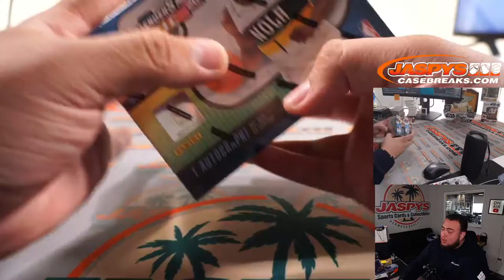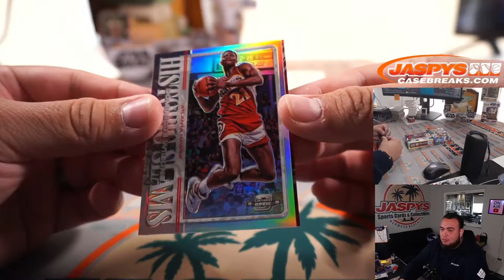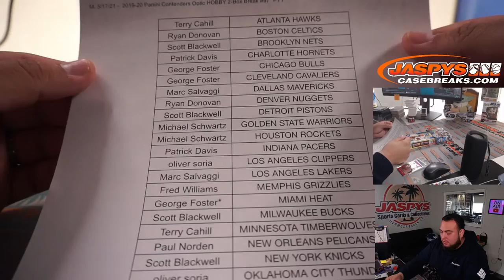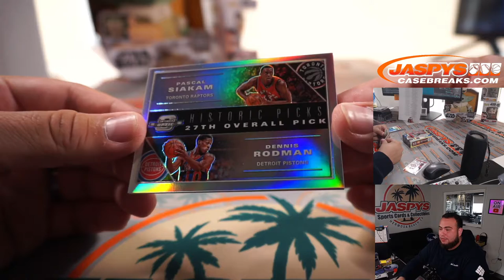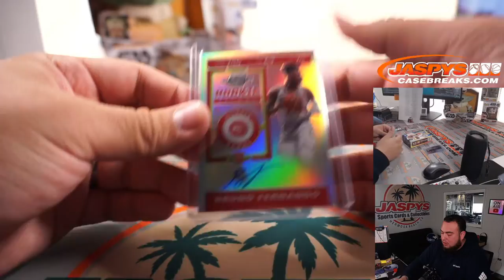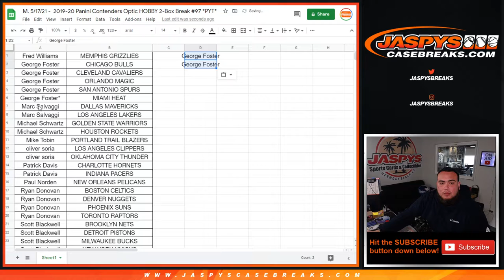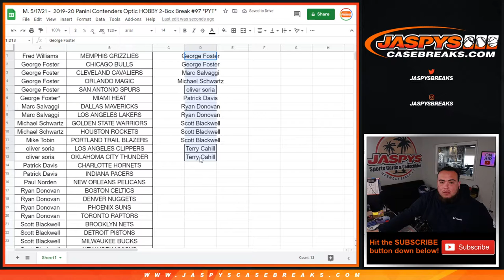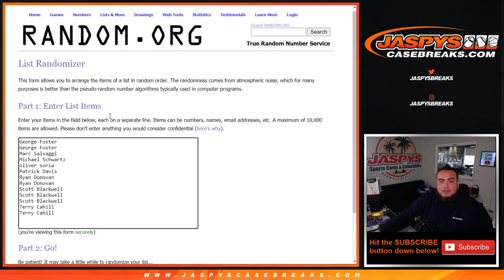M. 5/17/21 - 2019-20 Panini Contenders Optic HOBBY 2-Box Break #97 *PYT*